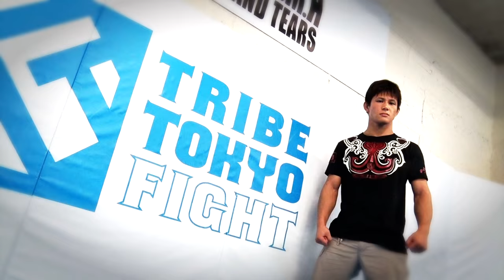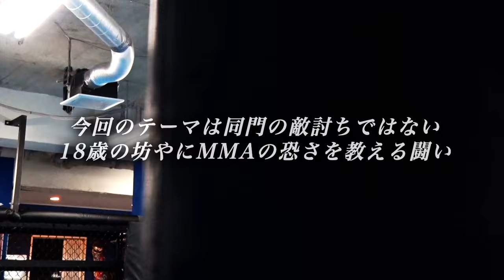【煽り】 Fighting NEXUS 3rd 大越 崇弘 vs 関口 祐冬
総合格闘技イベント『Fighting Nexus 3rd』
２０１５年８月２日＠新宿FACE

株式会社ジョイプロジェクションPresents
トリプルメインイベント第１試合
プロMMAルール 肘有り
バンタム級(56.7kg)契約 ５分２Ｒ(延長１Ｒ)

大越 崇弘（TRIBE TOKYO MMA）
vs
関口 祐冬（クロウフォレスト）

－UFC,RIZIN,DEEP,NEXUS…朝倉未来,矢地祐介,那須川天心…ジ・アウトサイダー,キックボクシング,ボクシング,柔道,空手,合気道… －
▼シバター選手関連動画（PROWRESTLING SHIBATAR ZZ）
【総合格闘技】シバター緊急参戦！2試合一挙放映！（DEEP × NEXUS : PROWRESTLING SHIBATAR ZZ

【シバターvsDJ社長】長き因縁の動画での喧嘩を実際に殴り合って完全決着しました。